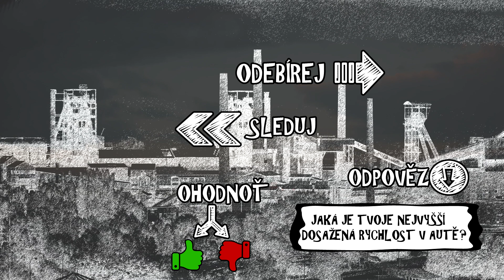České silnice a dálnice #31 - další skoronehoda